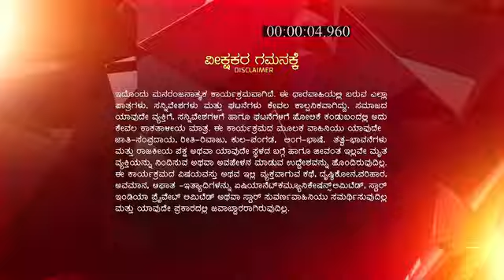Drushti_S1_E218_EPISODE_Reference_only.mp4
anti-piracy upload Drushti_S1_E218_EPISODE_Reference_only.mp4